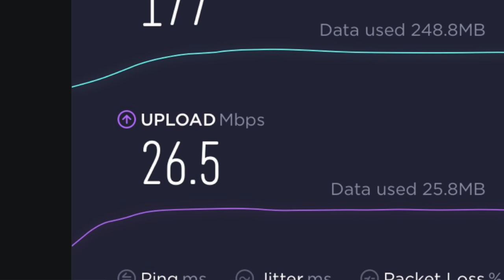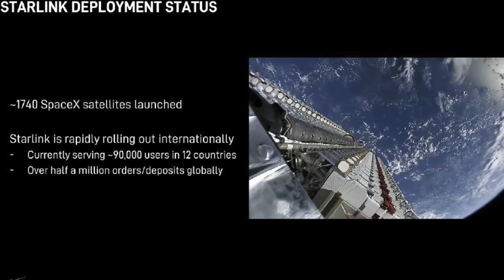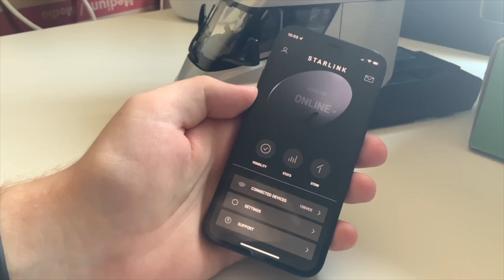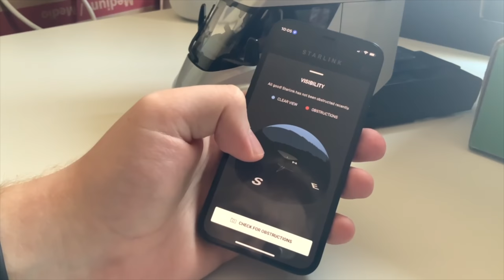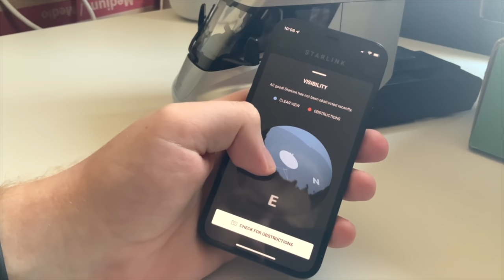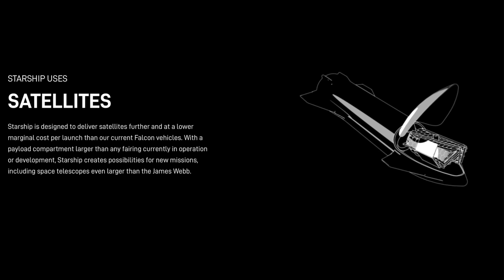StarLink Review: 6 months Later